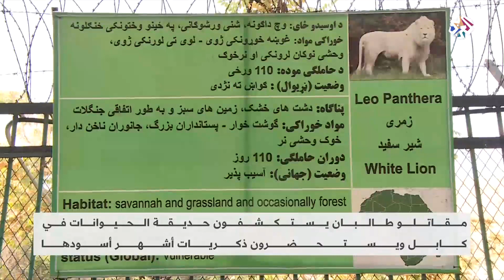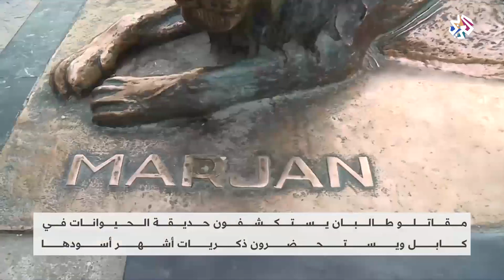مقاتلو طالبان يدخلون حديقة الحيوانات بكابل ويستحضرون ذكريات أسلافهم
يستكشف مقاتلو حركة طالبان حديقة الحيوانات في كابل وهم يحملون أسلحتهم، وكذلك ذكريات من سبقوهم إبان حرب التسعينيات التي جرب بعض معاركها هناك.
تقرير: صابر أيوب